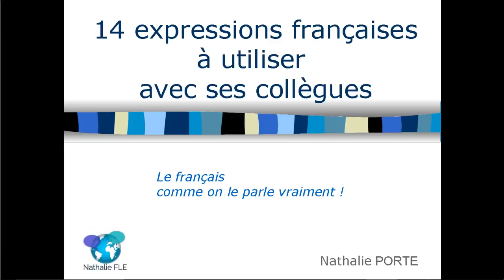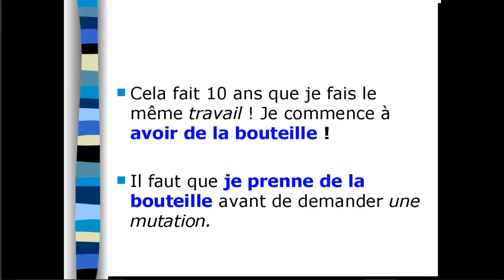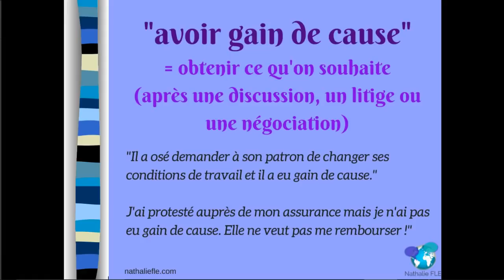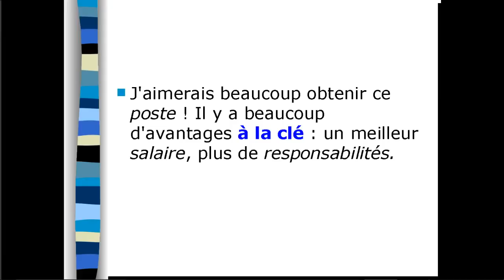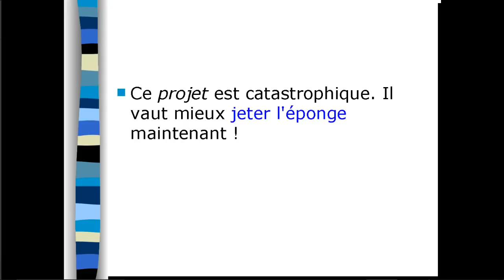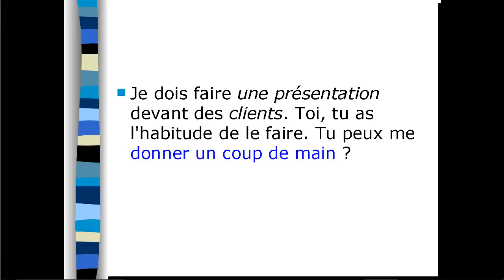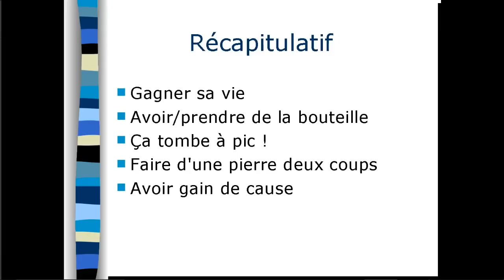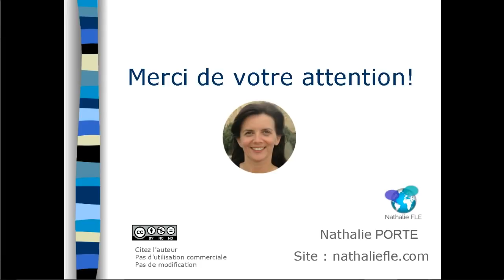14 expressions françaises à utiliser avec ses collègues (+sous-titres FR)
14 expressions françaises à utiliser avec ses collègues

DÉCOUVREZ MES CAHIERS D'EXERCICES "EXPRESSIONS IDIOMATIQUES" défi en 7 jours